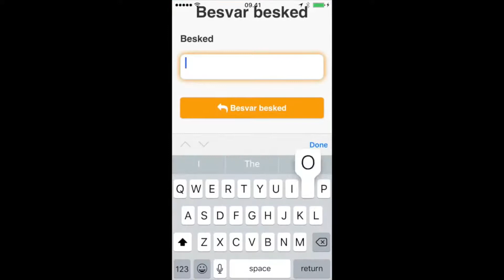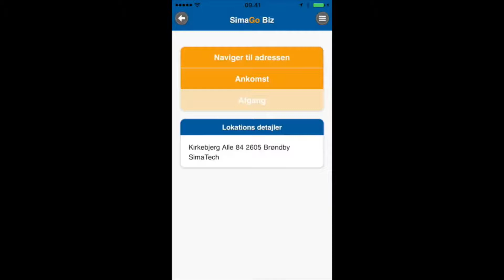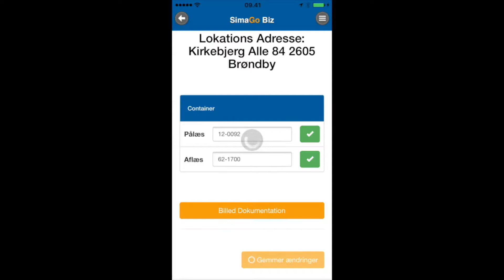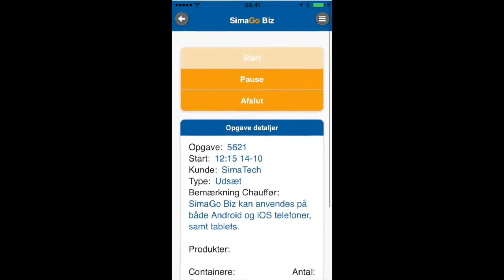HJHansen SimaGo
HJHansen Simago Biz instruction video